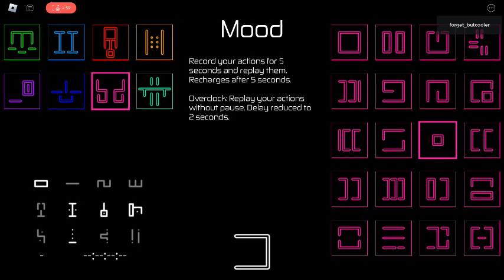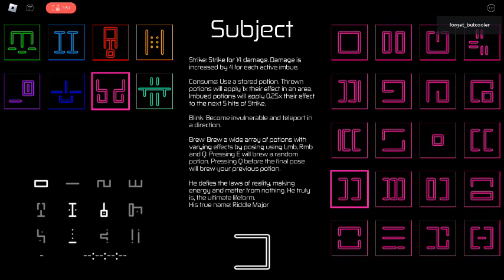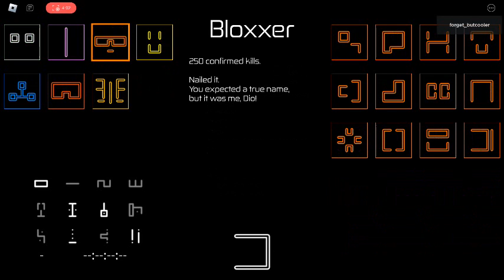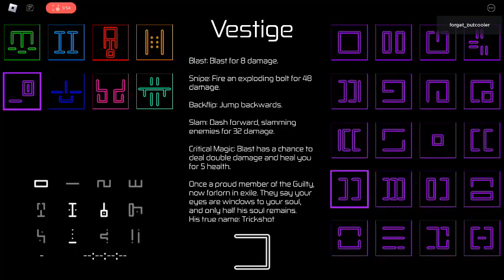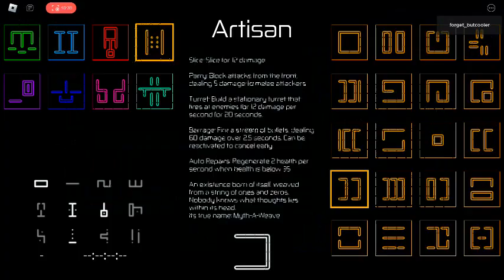HOURS gameplay, suck it